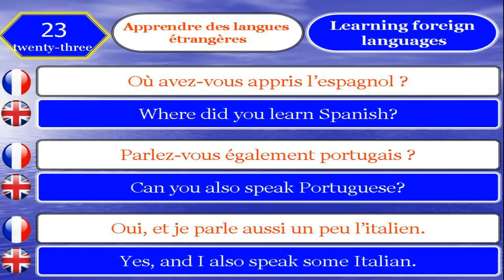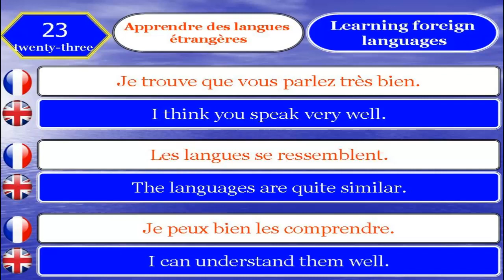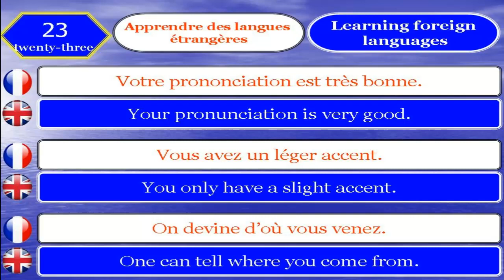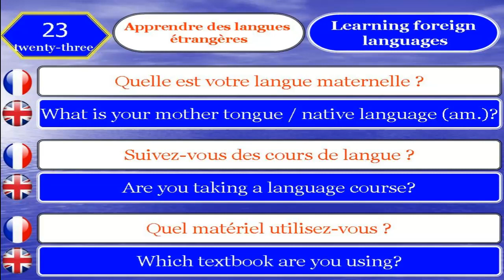Apprendre le Français et Anglais 23